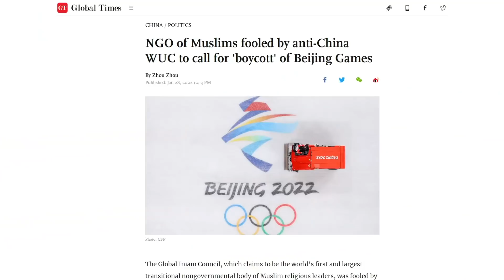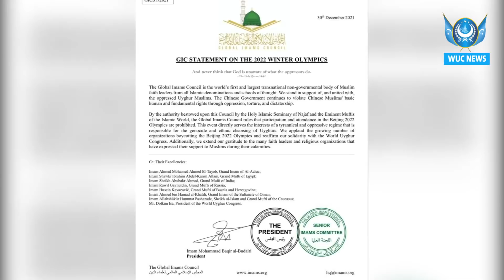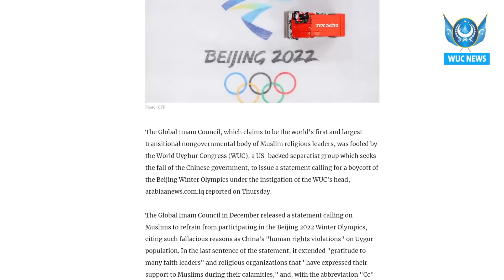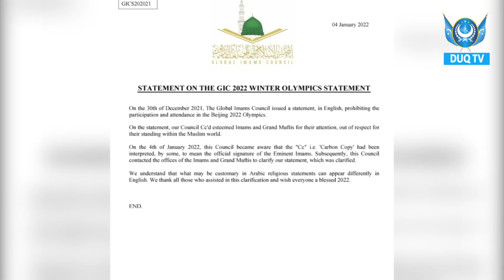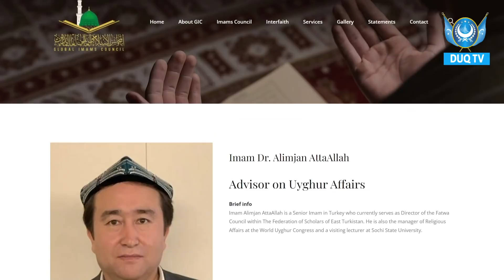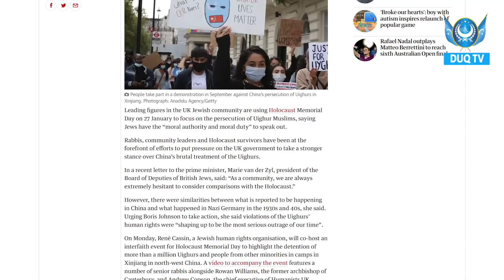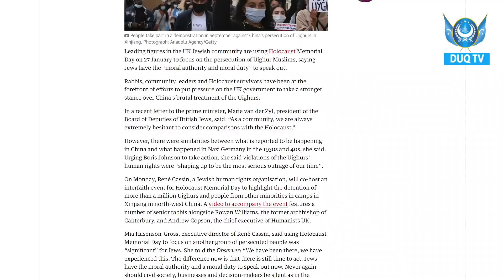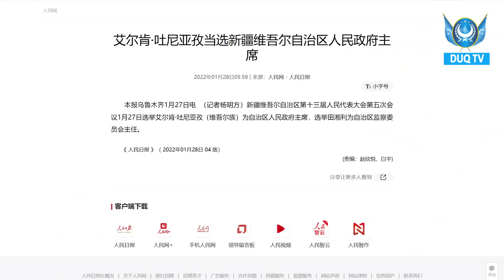‏DUQ TV . күндилик хәвәрләр2022-01-28/كۈندىلىك خەۋەرلەر